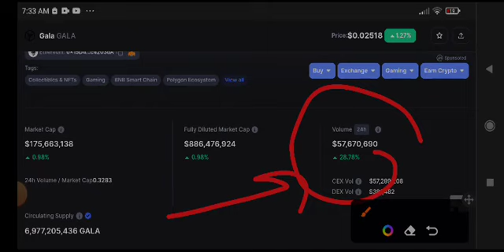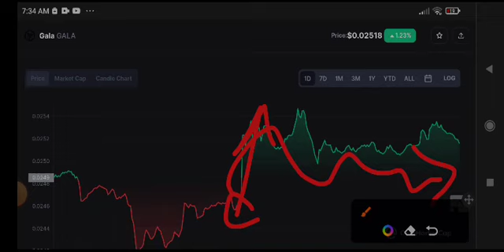Gala coin Price Prediction! Gala News Today